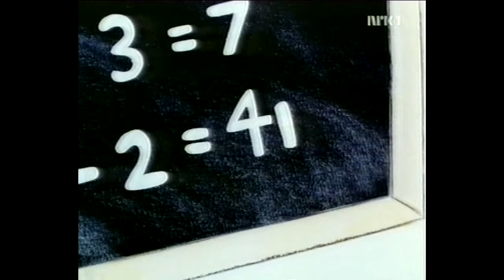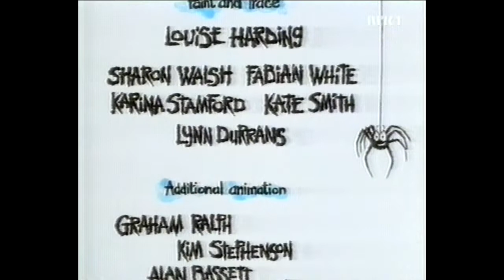Den rare edderkoppen - Episode 11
Britisk musikal-serie. Original tittel "Spider! - Classroom Distractions". Første gang sendt i 1993 i "Loftet med det rare i". Opptaket er fra reprise på Barne-TV cirka 2001.

Sanger: Håkon Iversen & medlemmer og NRKs aspirantkor
Norsk gjendiktning: Jo Tenfjord
Instruksjon: Morten Lange

Takk til Anne Birgitte Grindhaug for opptak.